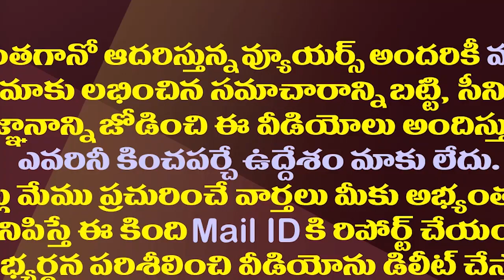లోకేష్ పవన్ యాత్రల్లో ఎవరి సీన్ ఎలా ఉంది?| Lokesh Padayatra Pawan Varahi Yatra Who Is Crowd Puller?